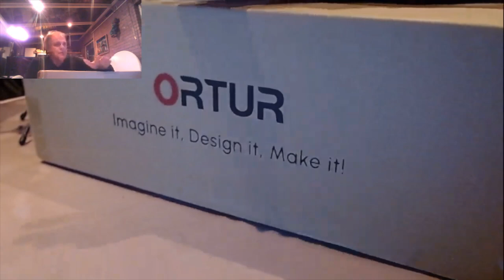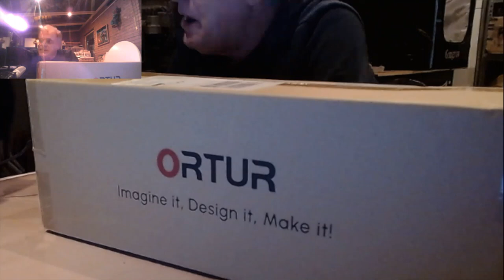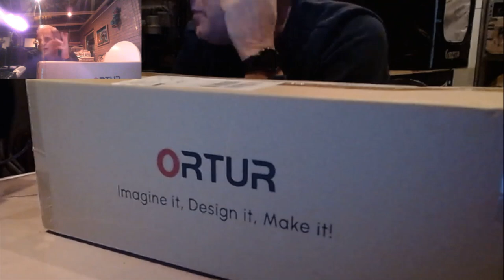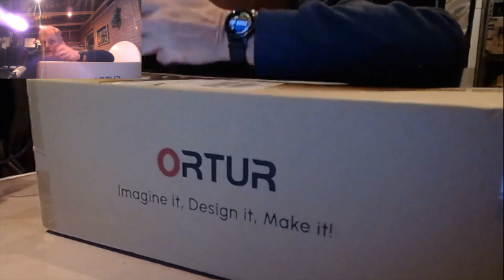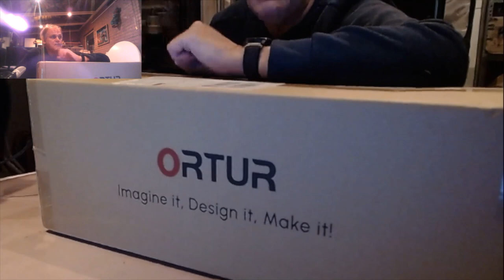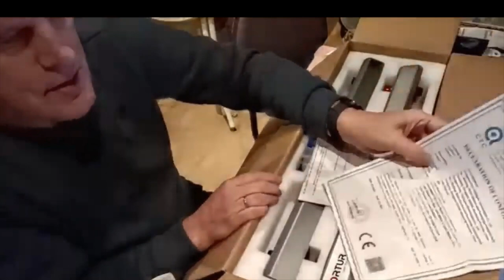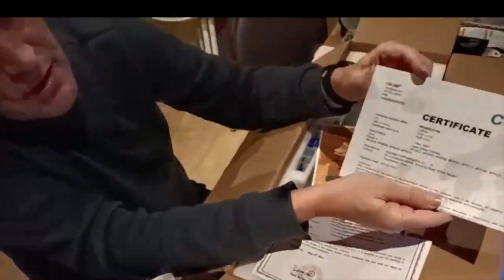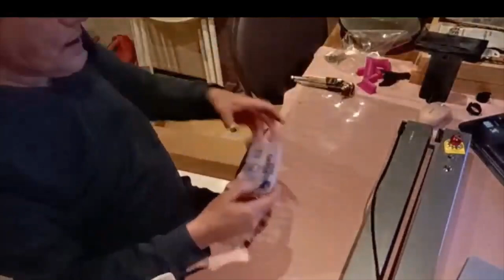Ortur Laser Master 3 Unboxing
Deze video komt uit een livestream op zondag 22 jan. 2023. Het is de unboxing van de, voor mij, nieuwe Ortur Laser Master 3. De beeldkwaliteit is niet geweldig, ik ben niet gewend aan livestreams en niet alle camera's die ik gebruik hebben dezelfde kwaliteit. Toch veel plezier gewenst.